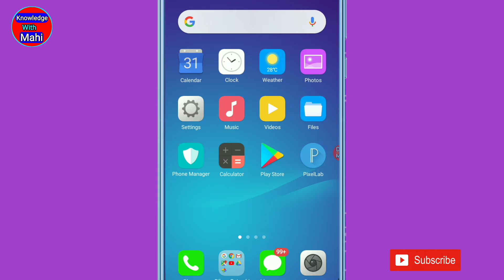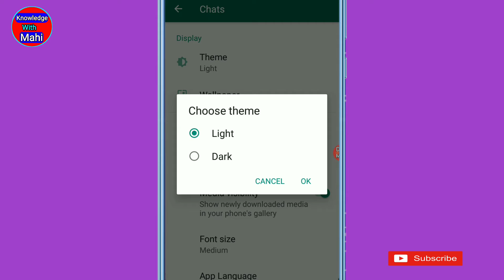whatsapp me dark mode kaise kare | how to enable dark mode on whatsapp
whatsapp pe dark mode kaise kare

our tag in this video

1) whatsapp par dark mode kaise kare

2) whatsapp dark mode kaise kare

3) whatsapp pe dark mode kaise kare

4) whatsapp par dark theme kaise kare

5) whatsapp par dark mode kaise kare 2020

6) whatsapp par dark mode enable kaise kare

7) knowledge with mahi

8) what'sapp

9)whatsapp tricks

10) whatsapp par dark mode kaise karen

11). how to enable dark mode on whatsapp